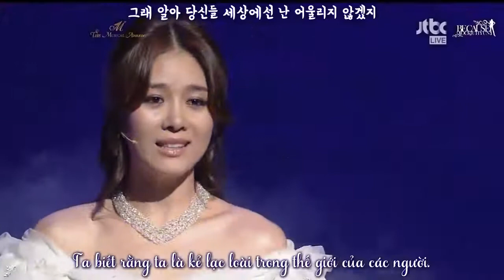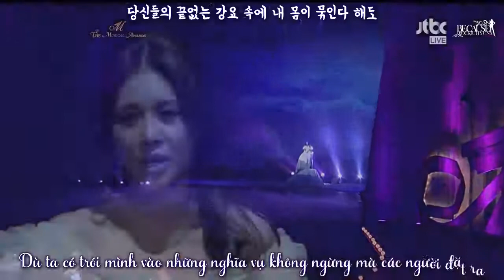I Belong To Me - Ok Joo Hyun (Elisabeth das Musical)